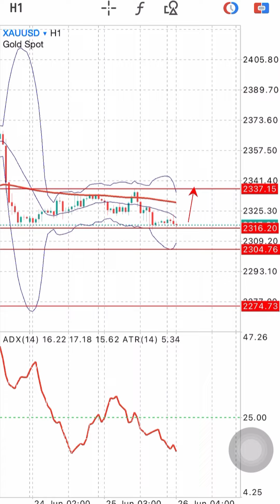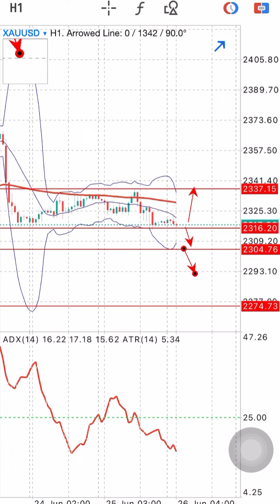XAUUSD Signals Forecast Outlook Potential Trade Gold on 26 June 2024